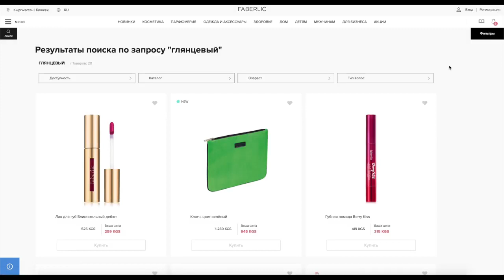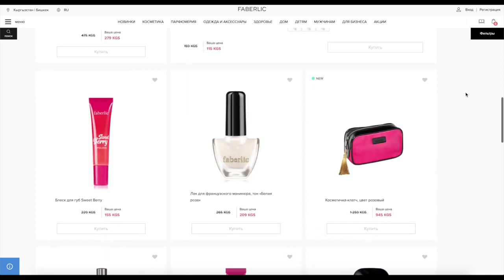Поиск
Как быстро найти нужный товар на сайте Фабероик.